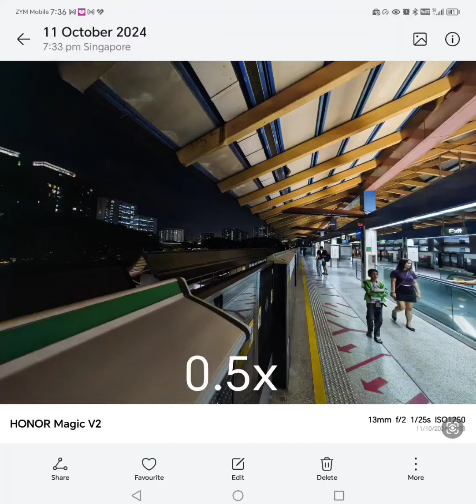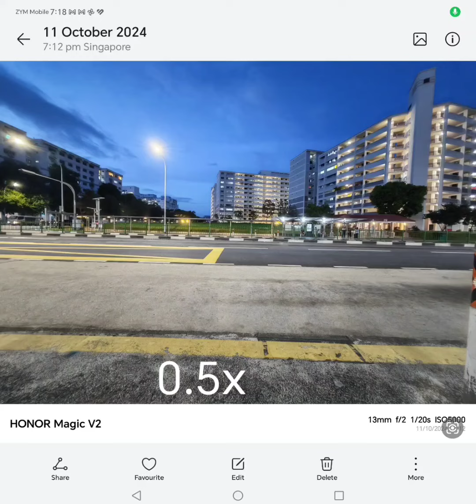Honor Magic V2 lowlight photos with different lens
Thinnest Android phone. Honor Magic V2.